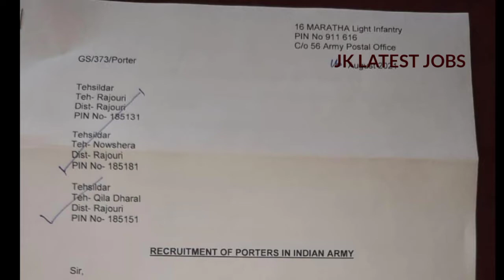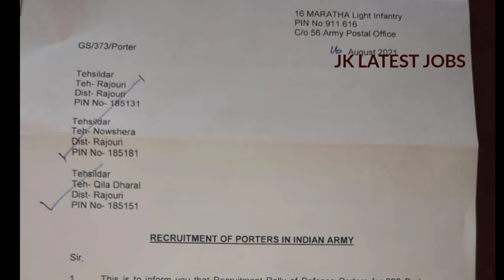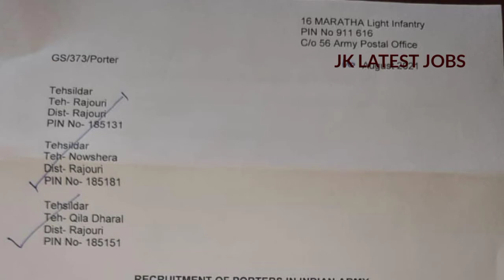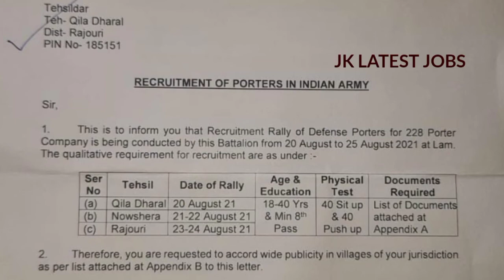Jammu Kashmir New Army Recruitment Notification Update || 8th pass Rally ~ Apply Now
recruitment. He has issued a direct recruitment advertisement from the Indian ARMY. In this recruitment, candidates can apply from any state. Female and male candidates can apply. Other Details of Indian ARMY Rally Bharti 2021, Indian ARMY Rally Open Vacancy 2021, Indian ARMY Open Rally Bharti 2021, Indian ARMY Open Rally (SECUNDERABAD) Recruitment 2021, Bharti 2021, Relation Recruitment 2021, Army Open Bharti 2021, age limit, last date, application fees, eligibility details are explained below.

Pithoragarh
Champawat and Pithoragarh
Lansdowne

Queries -
1) indian army recruitment 2021
2) indian army bharti 2021
3) indian army recruitment 2018
4) indian army
5) indian army recruitment
6) join indian army
7) army bharti
8) indian army training
9) indian army je recruitment 2021
10) indian army mts recruitment 2021
11) indian army technical recruitment 2021
12) indian army ssc technical recruitment 2021
13) army recruitment 2021
army bharti 2021
14) army new recruitment 2021
15) indian army bharti
indian army recruitment 2021, indian army bharti 2021, indian army recruitment 2021, indian army, indian army recruitment,

Top 10 Government jobs 2021 Top 10 Government job 2021 Latest Govt Jobs 2021 Sarkari Naukri Rojgar Samachar Government jobs in May 2021 Top 10 Government Jobs For 12th Pass Students Top 10 Highest Paying Government Jobs List Government Jobs In June 2021 All India Govt Jobs 65,000+ Posts Sarkari Naukri
Latest Govt Jobs 2021 Sarkari Naukri Rojgar  Samachar Government Jobs in July 2021